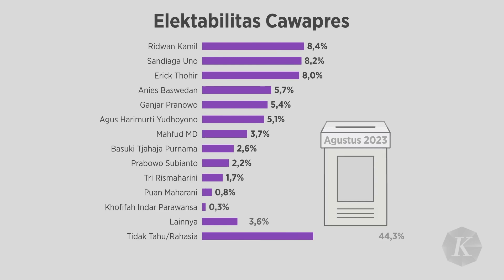Kode "Breaking News" Emil dan Peluang Ganjar Raup Suara Jabar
Ridwan Kamil menjadi kandidat potensial bakal cawapres berbekal elektabilitasnya yang tinggi. Survei Litbang Kompas Agustus 2023 mencatat, elektabilitas cawapres Ridwan Kamil ada di posisi puncak dengan angka 8,4 persen, bersaing ketat dengan Sandiaga Uno di angka 8,2 persen dan Erick Thohir 8 persen. Bahkan jika Partai Golkar mau realistis, nama sang ketua umum Airlangga belum masuk radar elektabilitas cawapres.

Selain memiliki elektabilitas cawapres yang tinggi, Ridwan Kamil terbukti menjadi penakluk suara pemilih Jawa Barat. Pada Pilkada 2013 Ridwan Kamil dersama Oded Muhammad Danial memenangkan Pilkada Kota Bandung dengan perolehan suara 45,24 persen. Berlanjut di Pilkada Jabar 2018, Ridwan Kamil-Uu Ruzhanul Ulum menang dengan perolehan suara 32,88 persen. Dengan potensi ini, sangat realistis jika PDI-P dan Ganjar mengincar Ridwan Kamil, mengingat perolehan suara Joko Widodo yang pada pilpres 2019 diusung PDI kalah dari pesaingnya Prabowo Subianto. Saat itu, Jokowi-ma'ruf amin hanya memperoleh 40,07 persen, kalah jauh dengan Prabowo-sandiaga uno yang mendulang 59,93 persen.

Suara warga Jawa Barat banyak diincar karena jumlah pemilihnya tertinggi senasional. Pada pilpres 2024, jumlah pemilih jabar mencapai 35,7 juta orang.